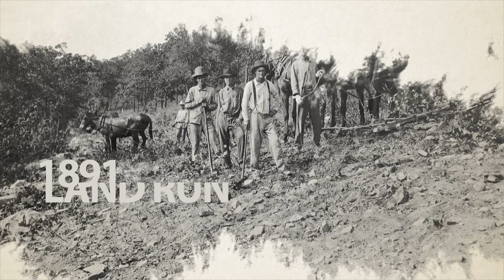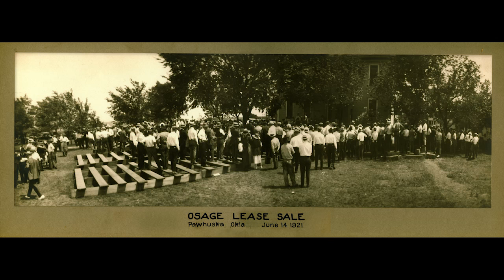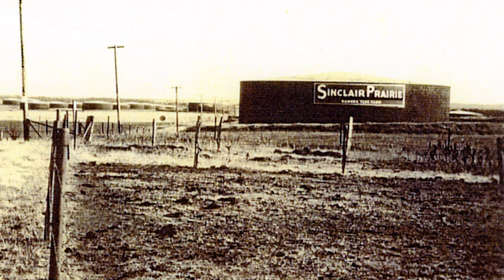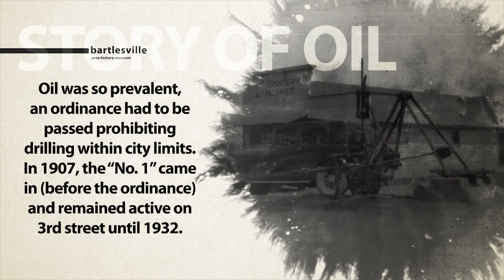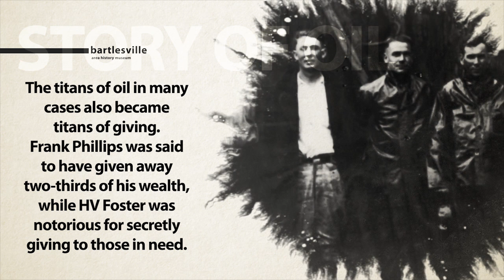"This is the City Oil Built"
NOW Playing at the Bartlesville Area History Museum based on  the oil heritage of Bartlesville, Washington County, Oklahoma.

Funding for this provided by:  Martha Jane (Phillips) Starr Field of Interest Fund, Greater Kansas City Community Foundation and the Bartlesville Area History Museum Trust Authority.

Martha Jane Starr was the daughter of Mr. L. E. Phillips, brother of famed oil legend Frank Phillips.
PioneerDream, Inc created and produced  "This is the City Oil Built" 2016 just released for publication and sharing with the public at the BAHM and online, this is copyrighted material.